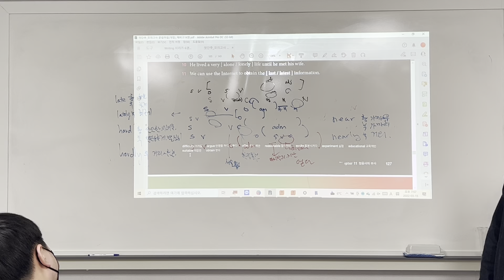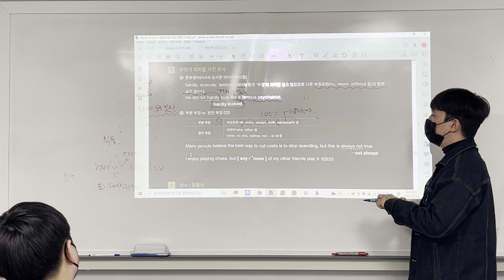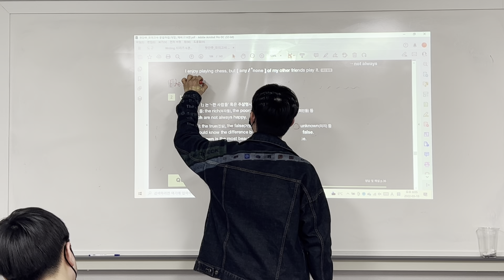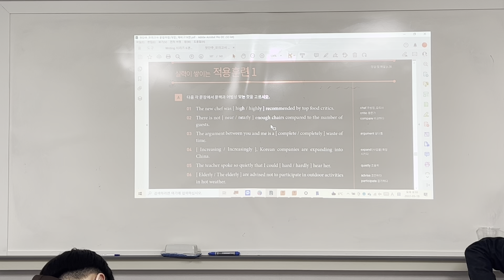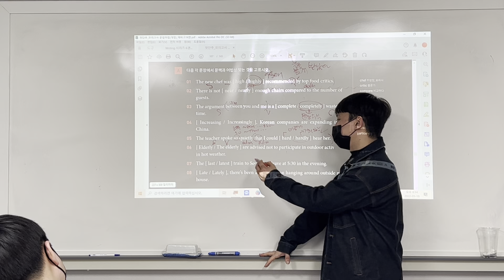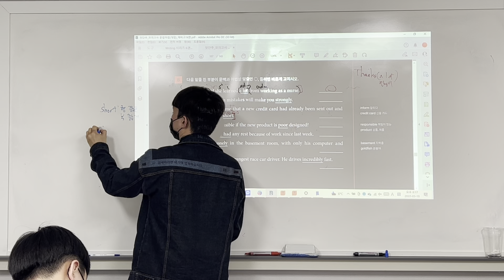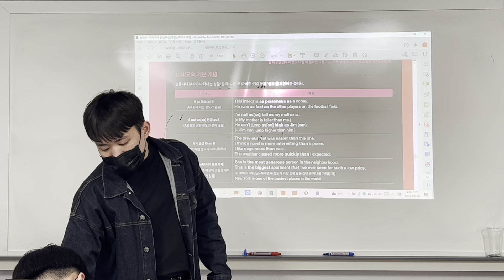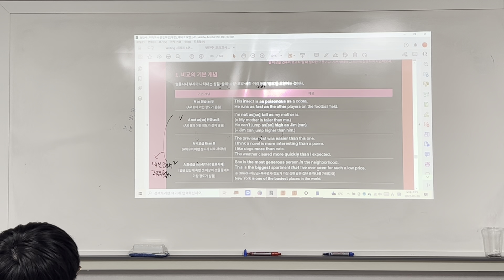220318 고1MK1 첫단추어법 (범철T 2/2)